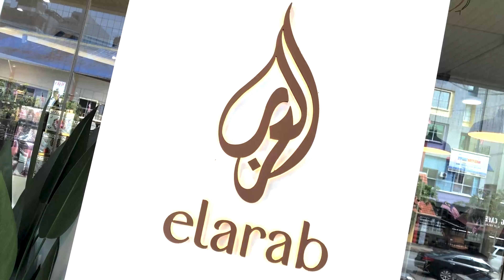Elarab Corporate Video 2022 [Bukhoor.Oud.Perfume]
ELARAB yang terletak di Melaka Bandaraya Bersejarah, ditubuhkan pada bulan Februari 2021 atas idea dan usaha tuan Hosni Mubarak. Perniagaan ini mengutamakan penjualan wangian arab seperti bukhoor,wangian gaharu dan wangian sunnah.Dengan pengalaman selama 14 tahun dalam bidang perniagaan, tuan Hosni Mubarak memulakan perniagaan wangian ini menggunakan platform e-dagang ketika Negara dilanda pendemic Covid-19.

Elarab menjalankan perniagaan berasaskan barangan sunnah di mana kami ingin berkongsi dan mempromosi penggunaan produk sunnah di kalangan rakyat Malaysia. Dengan usaha ini, produk sunnah dapat diperkenalkan dengan lebih meluas di Negara kita.